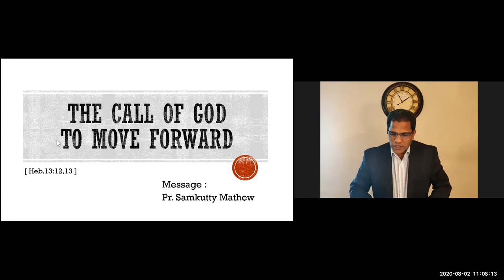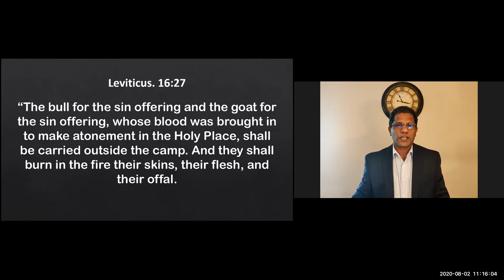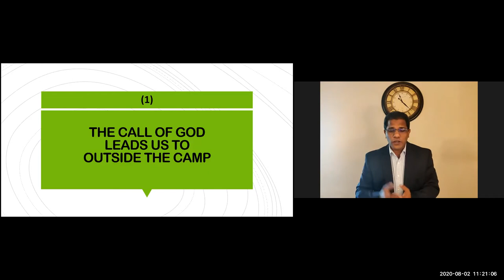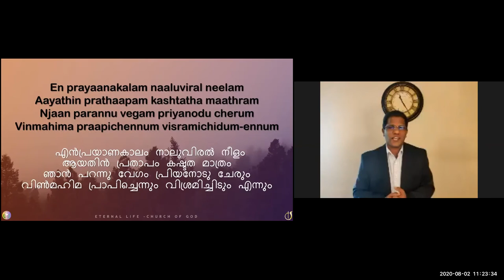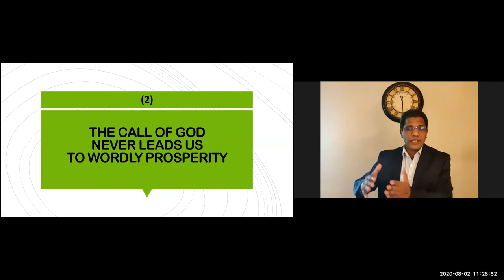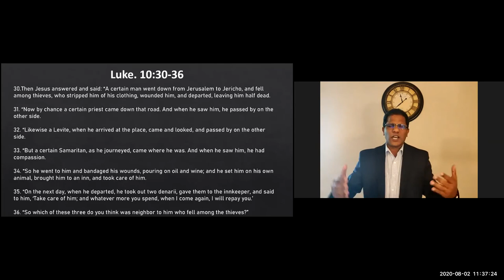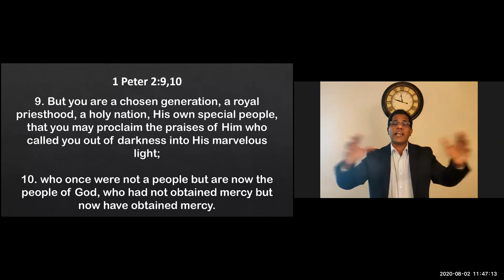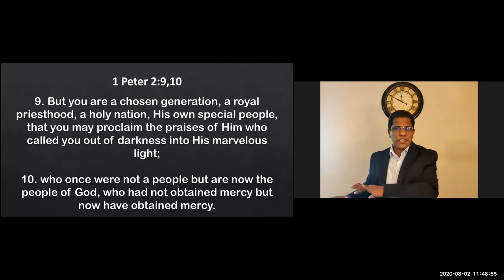The Call of God to Move Forward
The Call of God to Move Forward (Part 1)

The call of God
1. Leads us to outside the camp
2. Never leads us to bear worldly prosperity